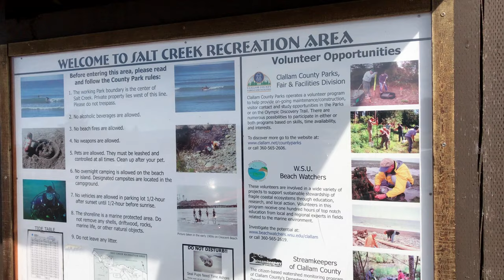Salt Creek Campground Beach to Bunker Trail with Friends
While Diane and I were camping in our RV at Salt Creek Campground, our friends, who also live in nearby Sequim drove out to join us for an afternoon picnic and hike along the Beach to Bunker trail. The trail terminus is at the bunker loop road at Camp Hayden, a World War II military camp built in 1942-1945. This trail meanders 0.7 miles through a beautiful, mature woods with giant trees and tall sword ferns, then exits at the public parking area for access to the popular Crescent Beach. Our group of friends continued hiking along the breach, exploring Salt Creek as it enters the Salish Sea, the pristine sandy beach and the many tide pools where hermit crabs, sea anemones, sea urchins and millions upon millions of muscles were exposed during this 0.94 ft low tide. Instead of returning the same route, we decided to brave the treacherous, rocky terrain to a steep staircase that took us back to the campground. It was an amazing day for us all!